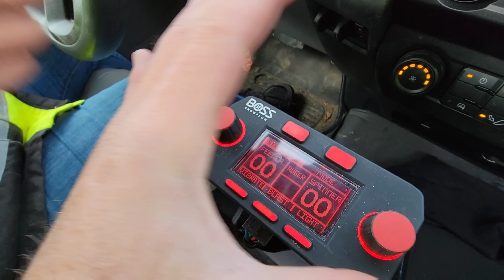We Don't Have A Choice With The Problem Truck | This Will Probably Cost Me BIG TIME!